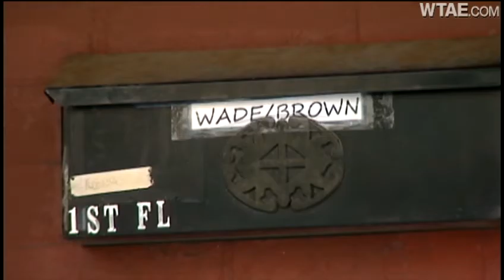Police: Man kills self after fatally shooting girlfriend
Pittsburgh police say a man shot himself at an apartment building after officers determined he fatally shot his girlfriend at her home in another location.